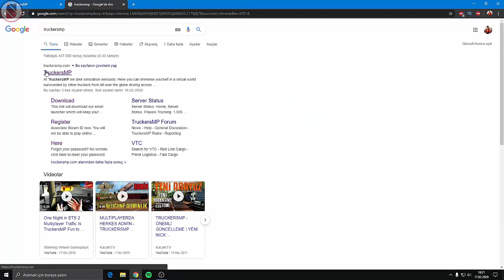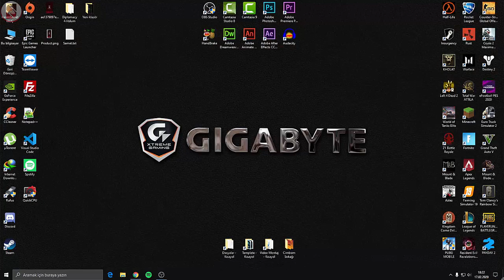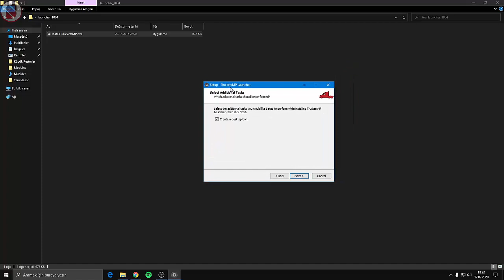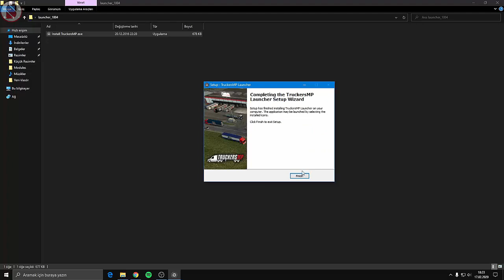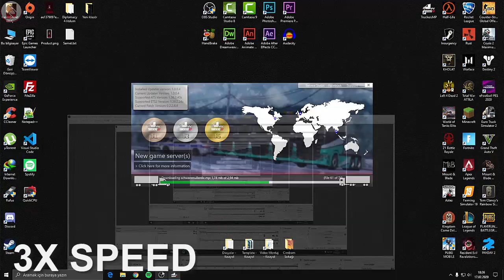ETS 2 ONLİNE NASIL OYNANIR ?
•Herkese selamlar bu video da sizlere ETS 2 ONLİNE NASIL OYNANIR ?. Anlattım. İyi seyirler.

•M&B Warband Diplomacy 4. Litdum Mod Serisi

•Herkese selamlar ben Kerim Samet Kılıç. 2003 İstanbul doğumluyum. Sizlere oyun videoları çekmekteyim. Genellikle kendimin iyi bildiği ve zevk aldığım oyunları çekerecek size eğlenceli videolar hazırlamaktayım.